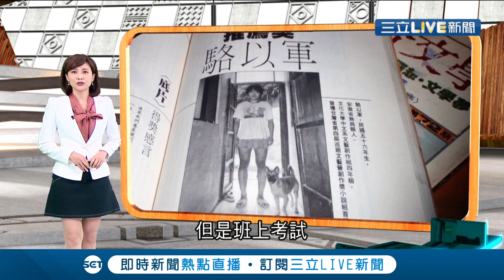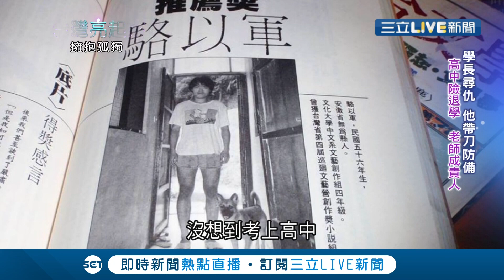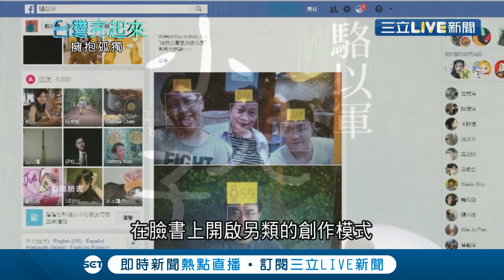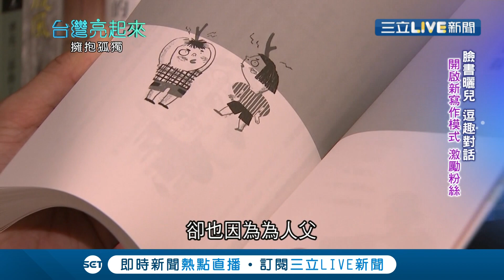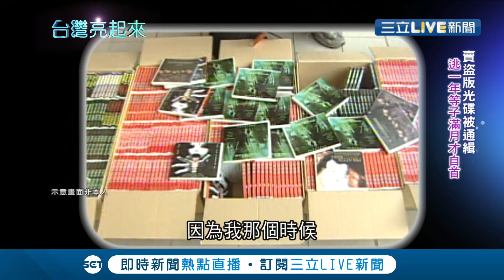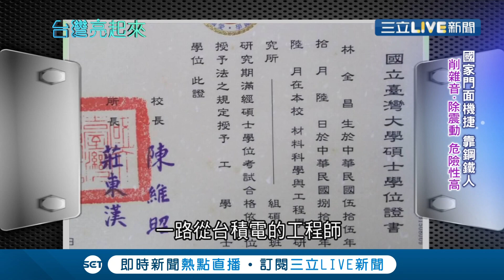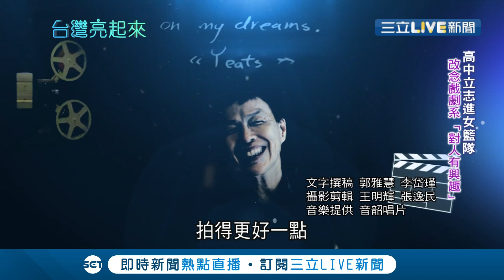他們孤獨他們被邊緣...脫離原生家庭保護的孩子 用力向社會訴說"我沒有不努力!"｜郭雅慧主持｜【台灣亮起來完整版】20190901｜三立新聞台